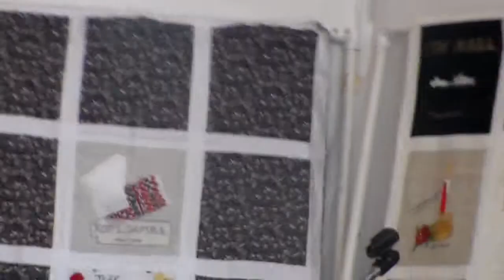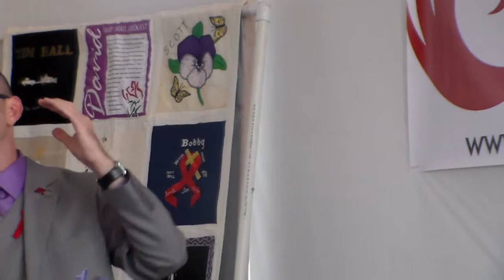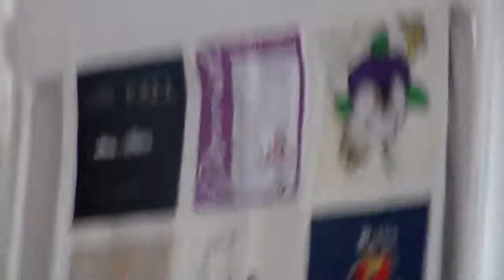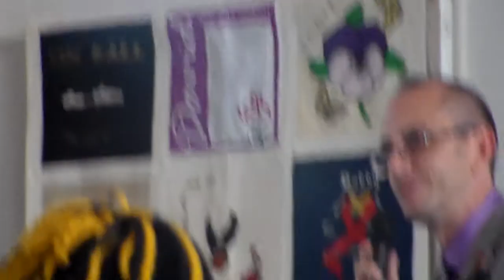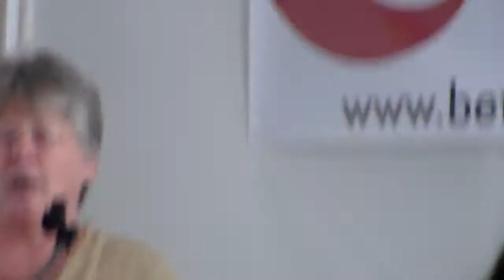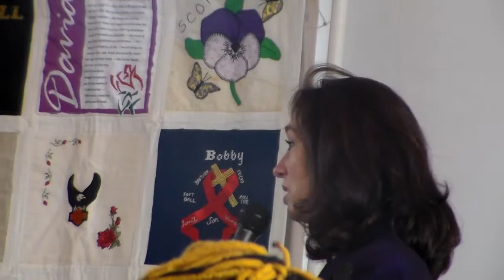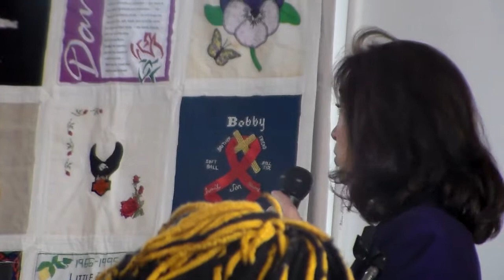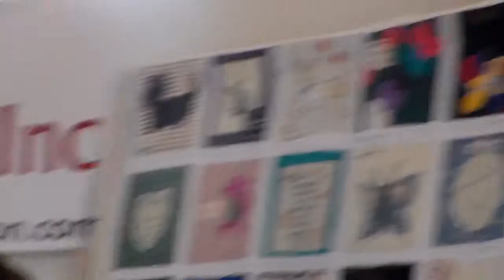Columbus GA AIDS Candlelight Vigil 2014 (Part 2)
Featuring Jeremy Scott Hobbs, Anna Marie Warren, Mayor Teresa Tomlinson, Harry Underwood and Patricia. Recorded at the Columbus Government building for the Chattahoochee Valley Better Way Foundation of Columbus, GA, May 11, 2014.